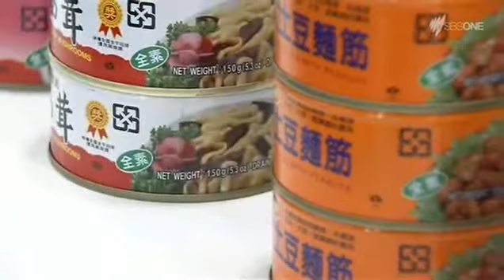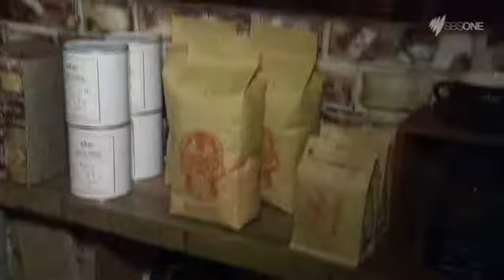Fine Food Australia on SBS News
Fine Food Australia appeared on SBS World News on 15 September 2014.